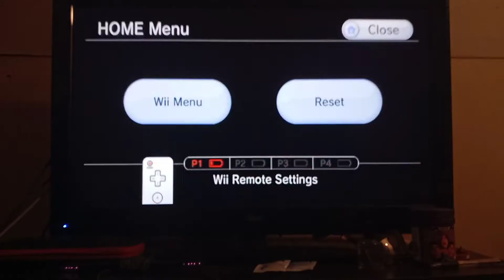Super Hero Squad Battle Tournament : Battle 24 - Anti Surfer vs Feral Wolverine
Two characters with different fighting styles, also as a different version of themselves as well but anyway it's Anti Surfer vs Feral Wolverine, interesting and unusual, but which will triumph and head into the next round?